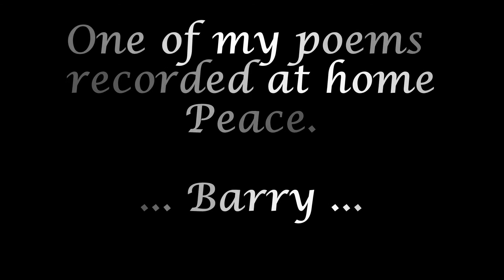SUNSET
This is a home recorded of one of my poems I first recorded the instruments then recited the poem "SUNSET" over them.